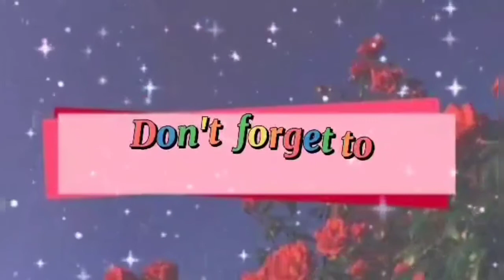WHERE WILL I BUY A POT